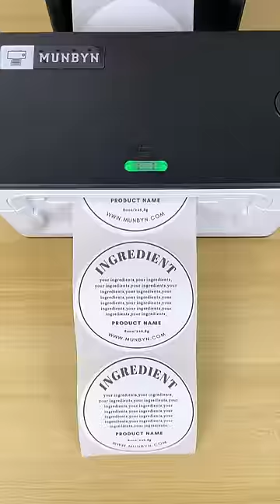DIY Any Stickers & Labels w/ Thermal Label Printer | MUNBYN Printer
→Shop this amazing printer